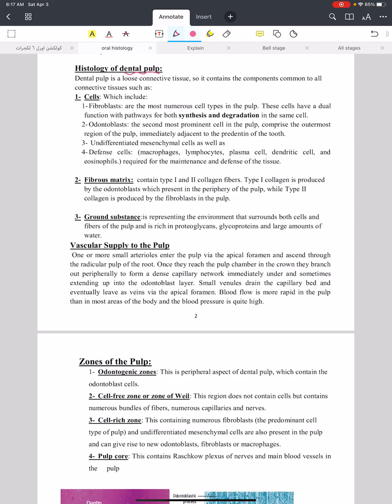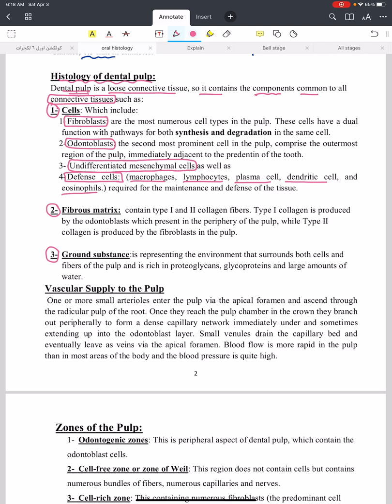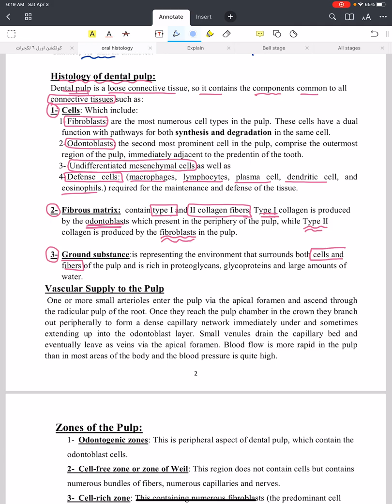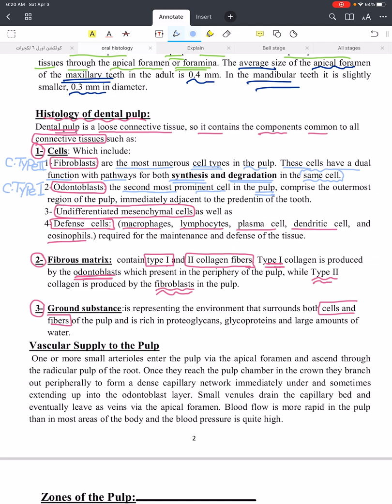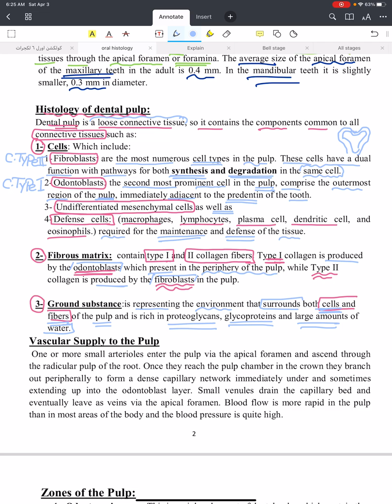Oral Histology Lec.7 (Dental Pulp) Part 3 / Department of Dentistry / 2nd Stage .